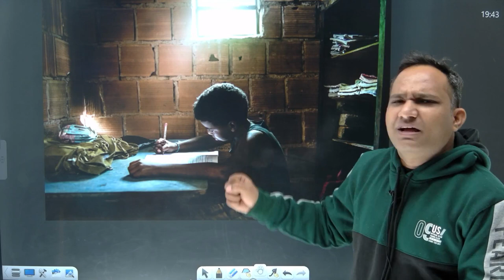Best Motivational Video of 2023 | ये वीडियो आपके अंदर 🔥🔥 लगा देगा 🔥🔥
Best Motivational Video of 2023
Motivation
Motivational Video
Motivational Speech for Student